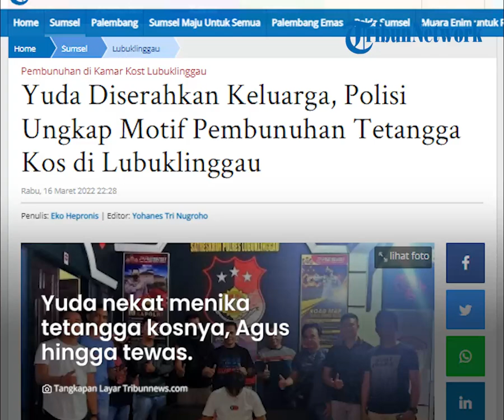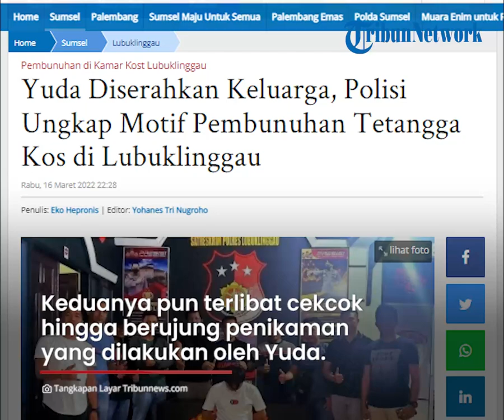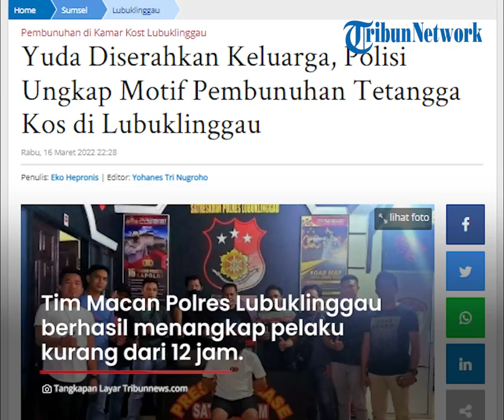Gara-gara Suara Musik, Mahasiswa di Lubuklinggau Tikam Tetangga Kos Hingga Tewas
TRIBUN-VIDEO.COM - Gara-gara musik kencang, seorang mahasiswa di Lubuklinggau, Sumsel, menikam tetangga kosnya karena suara musik yang kencang pada Rabu (16/3/2022) dini hari.

Korban sempat meminta tolong temannya, namun mereka takut karena pelaku membawa senjata tajam.

Akibat peristiwa ini, korban mengalami tiga luka tusuk di dada kanan.

Dikutip dari TribunSumsel.com, pelaku bernama Yuda merupakan seorang mahasiswa perguruan tinggi swasta di Lubuklinggau.

Yuda nekat menikam tetangga kosnya, Agus hingga tewas.

Peristiwa ini bermula ketika Yuda yang tengah beristirahat merasa terganggu dengan suara musik yang dinyalakan oleh tetangganya itu.

Saat ditegur, Agus sempat tak terima dan malah menantang Yuda.

Keduanya pun terlibat cekcok hingga berujung penikaman yang dilakukan oleh Yuda.

Akibat kejadian ini, Agus mengalami tiga luka tusukan di bagian dada kanannya.

Menurut Kasat Reskrim Polres Lubuklinggau, AKP Muhammad Romi, korban sempat meminta tolong teman-temannya di dalam kos.

Namun, karena melihat Yuda membawa pisau temannya tak berani keluar.

Warga sekitar baru mengetahui kejadian tersebut setelah teman Agus berteriak meminta tolong.

"Saat kami keluar kami pelaku (Yuda) masih berada di depan kosan sembari memegang pisau, korban saat itu sudah dalam kosan," ungkap Wardana tetangga kosan.

Melihat Agus yang berlumuran darah dan sudah tak berdaya, para temannya berinisiatif membawa agus ke RSUD Siti Aisyah.

Sesampainya di rumah sakit, Agus dinyatakan meninggal dunia.

"Tapi sampai di rumah sakit Agus meninggal dunia, karena saat dibawa sudah dalam keadaan sekarat, badannya sangat lemas," ujarnya.

Tim Macan Polres Lubuklinggau berhasil menangkap pelaku kurang dari 12 jam.

Pelaku Yuda berhasil diamankan di daerah Mura berkat berkomunikasi dengan beberapa tokoh masyarakat.

"YZ dapat di amankan di daerah Musi Rawas berkat komunikasi bersama pemerintah setempat kades dan anggota DPR Musi Rawas rekan kita," ujarnya.

(Tribun-Video.com/TribunSumsel.com)